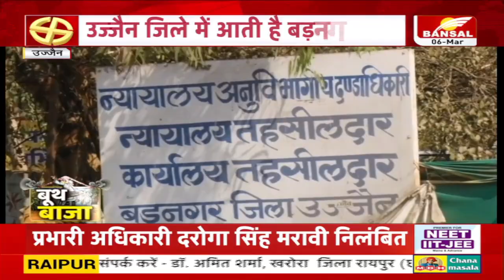23 की तकरार, किसकी सरकार ? Barnagar का सियासी मिजाज, चुनाव को लेकर बंसल न्यूज़ का कार्यक्रम